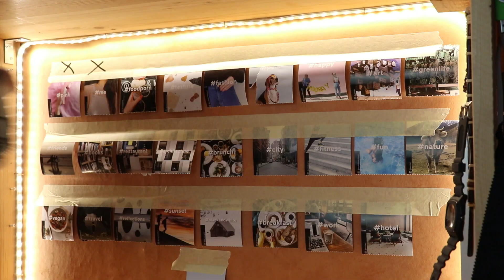EP_014 Ta jooksis täna 4 ringi ümber Viljandi järve!!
Ma olin ikka räige copycat...